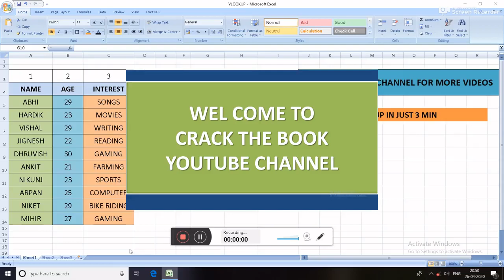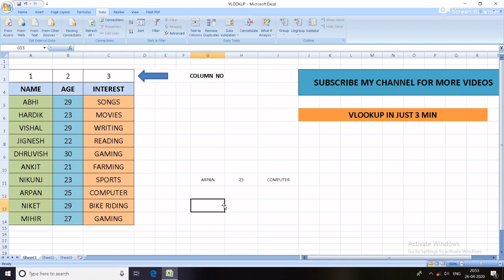Excel vlookup in hindi EXCEL VLOOKUP FORMULA IN JUST 3 MINUTES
VLOOKUP FORMULA